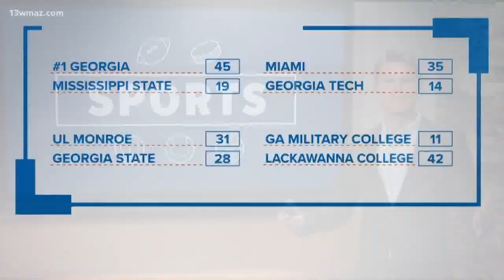Mercer Bears vs. Furman at Five Star Stadium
Furman knocks off the bears at home 23-13, and the path to a playoff spot gets a whole lot tougher for mercer who heads to Samford next week for the regular season.

13WMAZ News is the #1 station for news and weather in the Central Georgia area, serving people in Dublin, Macon, Milledgeville and Warner Robins.